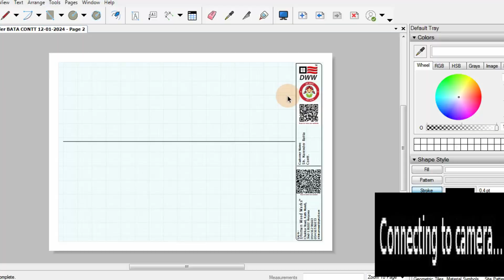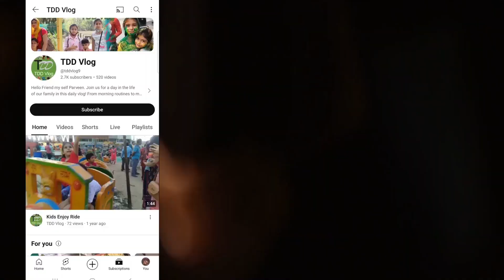DRISHTI RONE LAGI #177 Vlog